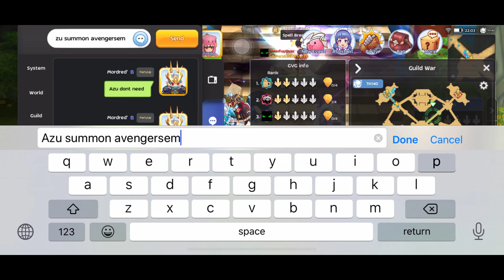Whisky x FRATRUM x Who'sGod' x Avengers WoC - Blade Soul's POV | Ragnarok M Eternal Love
Whisky War of Crystal 18/10/2020.
Skills were not registering, having a hard time getting my full souls with Dark Contract.
Also, I've ditched my Ghost Wave Build. Using Poison + Auto Attack (Emp Break) build.

I claim no rights to the music used in this video.